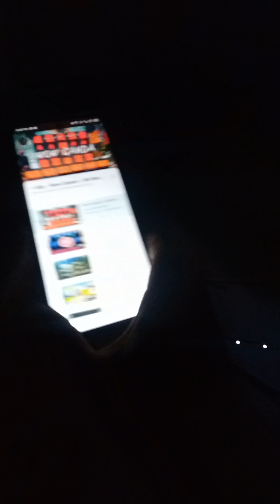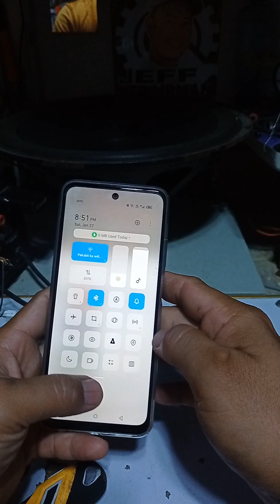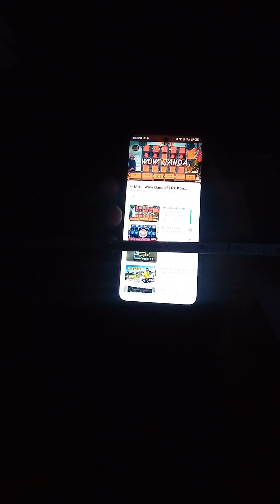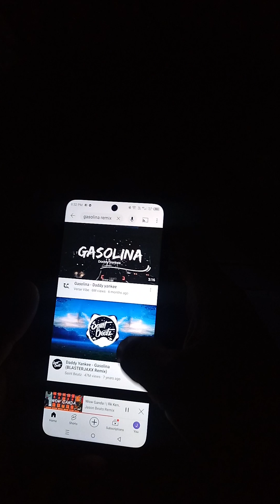paano Gumawa ng ilaw sumasabay sa music?